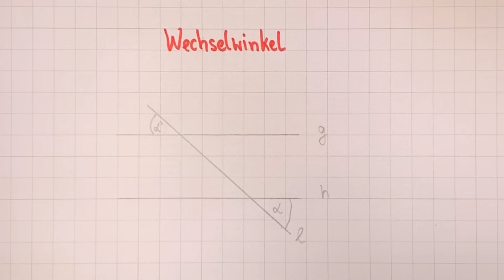Winkelpaare: Nebenwinkel, Scheitelwinkel, Stufenwinkel, Wechselwinkel | Lehrerschmidt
Wie funktionieren Winkelpaare? Warum ist es sinnvoll das man das weiß? Man kann viel Zeit sparen! In diesem Video erkläre ich dir die Winkelpaare. Es gibt den Nebenwinkel, den Scheitelwinkel, den Stufenwinkel und den Wechselwinkel.
Das ist gar nicht schwierig! Man muss es nur mal gehört und gesehen haben!

Moin,

Hier kannst du mir Direktnachrichten schreiben und mir auch folgen!

Du willst mir eine Email schreiben?

Du hast eine Frage für fragSchmidt?

Ernsthaft? Wer braucht das bitte? Aber falls ich es dir nicht ausreden kann. Sowas habe ich auch! Übrigens werden die Einnahmen aus dem Merch zu 100% gespendet!